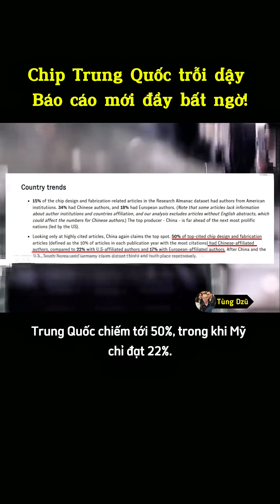Chip Trung Quốc trỗi dậy – Báo cáo mới đầy bất ngờ!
📌 CEO AMD Lisa Su Đã Làm Gì Để Lật Ngược Thế Cờ Trước Intel Và NVIDIA?